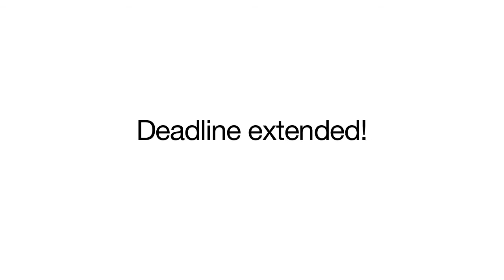Deadline Extended!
The deadline to submit to Hackney Life has been extended to Friday 30th March 2012 - so there's still time to take part!